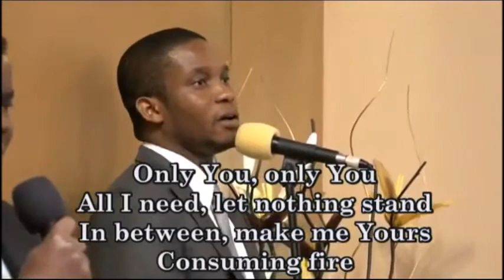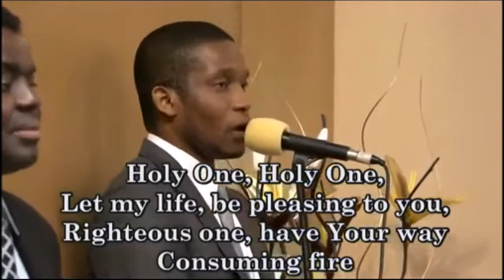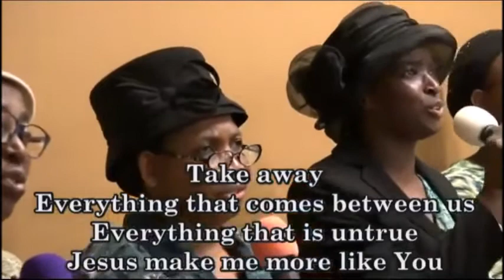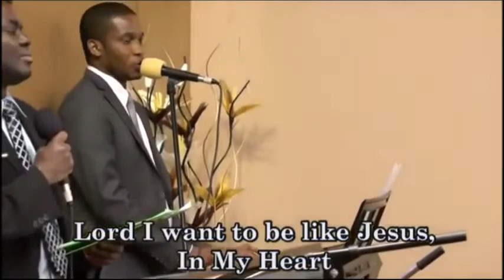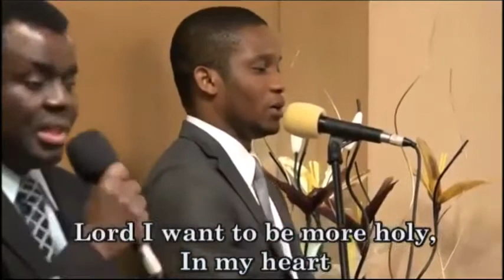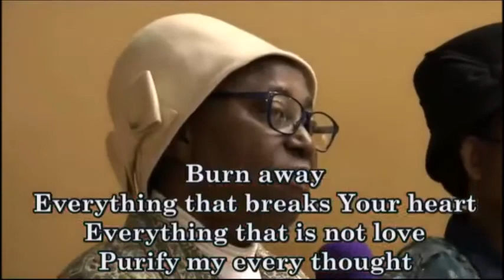THE LIBERATING TRUTH OF CHRIST, THE LIGHT - PAS. W.F. KUMUYI